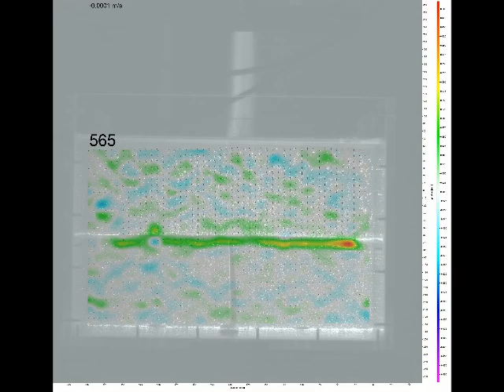Sill Experiment Series #3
An experiment using water as a magma analogue and gelatine as a rock analogue (from Kavanagh et al., 2015). Solid deformation surrounding (vertical fracture) that feeds a sill (horizontal fracture), showing vertical incremental strain (%).

The digital image correlation (DIC) technique is used to calculate vertical incremental strain (%, colour-map) and velocity vector evolution (black arrows) during dyke formation and sill inception, all superimposed on experimental images. The upper and lower gelatine layers have the same Young's modulus with a weak interface and the camera is oriented so that it looks along the strike direction of the experimental dyke (speed 35×). White speckles are laser-fluorescing particles, the interface between the gelatine layers is indicated by the bright white horizontal line. Time in seconds is shown in the upper left corner, along with the velocity vector scale. Note that the strain scale changes with time.

Kavanagh, J. L., Boutelier, D., & Cruden, A. R. (2015). The mechanics of sill inception, propagation and growth: Experimental evidence for rapid reduction in magmatic overpressure. Earth and Planetary Science Letters, 421, 117-128.